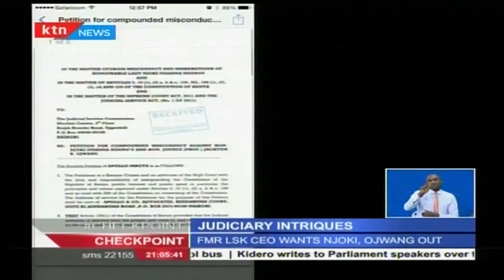Judiciary Intriques: Vicious battle to control the Supreme Court ensues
A vicious battle to influence the future composition of the Supreme Court appears to have taken shape barely three days after the exit of Chief Justice Willy Mutunga, his deputy Kalpana Rawal and Justice Phillip Tunoi.  Former LSK CEO now wants the JSC to send home Justices Njoki Ndungu and Jackton Ojwang over alleged gross misconduct. But is this latest affront against the two judges genuine or part of the long-running supremacy battle schemes at the Kenyan judiciary? KTN’s Murimi Mwangi explores.